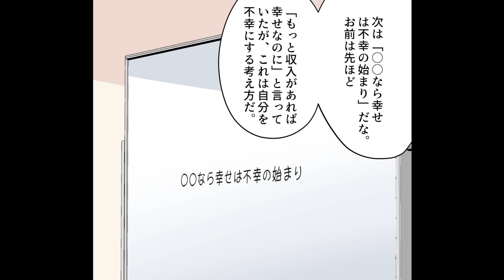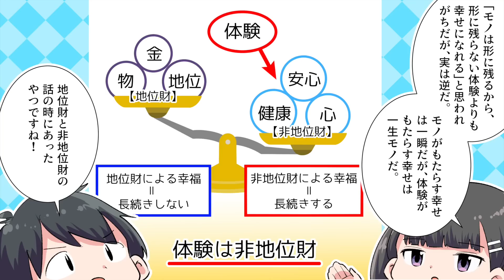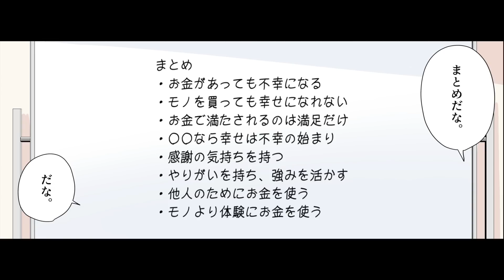【要約】年収が増えれば増えるほど、幸せになれますか？ お金と幸せの話【前野隆司】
今回のお話は！【はい！望月りんです！今回は慶應義塾大学ウェルビーイングリサーチセンター長である前野隆司さんの書かれた「年収が増えれば増えるほど、幸せになれますか？」を解説していきます。この本は一言でいうと「お金がある＝幸せ」ではないということを教えてくれる本だ。いやいや何を言ってるんですか！お金がたくさんあってなんでも買えるようになれば幸せに決まってるでしょ！俺だって年収が増えたらもっと幸せになれるのになーっていつも思ってますよ。お前のように日本人は「もっと多くの財産があれば幸せになれるのに」と考えている人が多い。...】

参考文献：年収が増えれば増えるほど、幸せになれますか？　お金と幸せの話 前野隆司 さま

イラストレーター：中森 煙@kemurismoke
イラストレーター：御津野那奈
　　　脚本・原作：敷嶋てとら@tetra_shiki

0:00 はじめに
1:17 お金があっても不幸になる
2:49 モノを買っても幸せになれない
4:31 お金で満たされるのは満足だけ
5:44 ○○なら幸せは不幸の始まり
7:09 感謝の気持ちを持つ
8:29 やりがいを持ち、強みを活かす
9:45 他人のためにお金を使う
11:05 モノより体験にお金を使う
12:35 授業終了!!
13:16 END